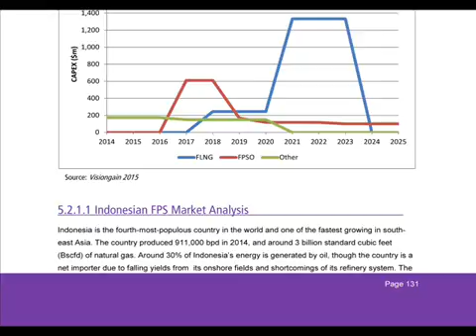Floating Production System FPS Market Report 2015-2025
Visiongain assesses that CAPEX on floating production systems will reach $16.91bn in 2015. This includes spending on floating liquefied natural gas (FLNG) vessels, floating production, storage and offloading (FPSO) vessels, semi-submersibles, single-point anchor reservoirs (SPARs) and tension-leg platforms (TLPs). Large vessels can take up to ten years from final investment decision to start-up date; smaller ones can be constructed within two years. It is therefore critical that you have your timescales correct and your forecasting plans ready. This report will ensure that you do.

Visiongain’s 303 page report will ensure that you keep informed and ahead of your competitors. Gain that competitive advantage.